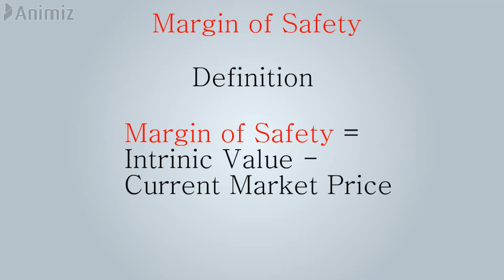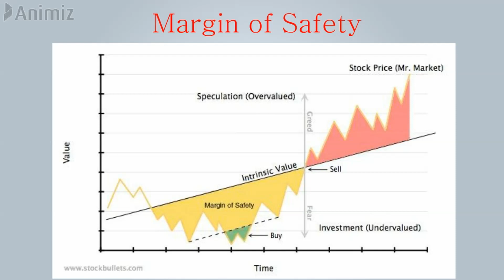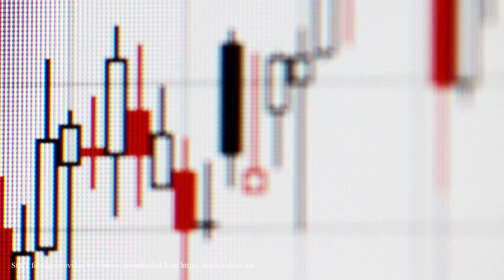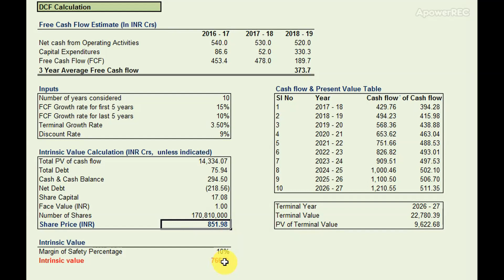Margin of Safety Explained(Tamil) | Learn Share Market in Tamil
Guidance and Full Support will be provided on Opening the account.

Credits:
This video explains about Margin of Safety .

It helps in Investing in Share market to avoid Human errors.

Warren Buffett praises this methodology.

This video is a part of free share market course in tamil in YouTube